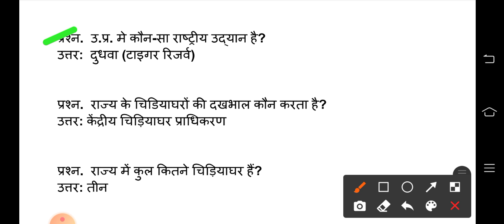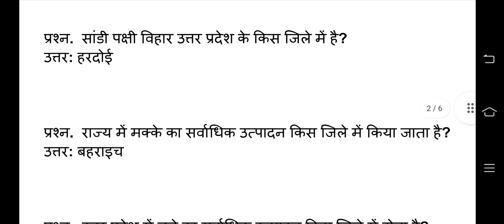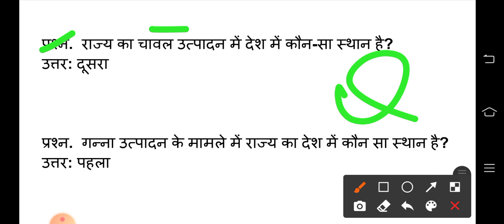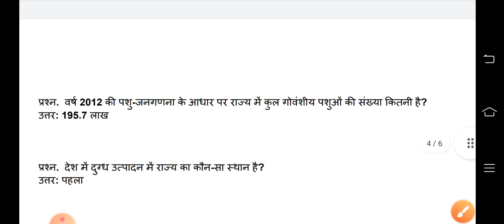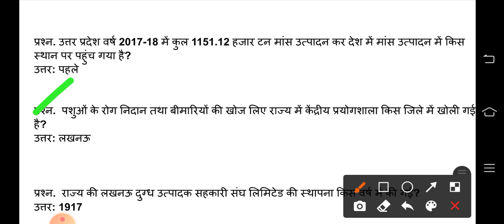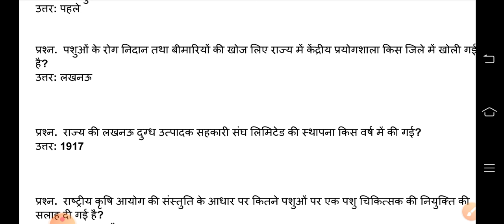uppsc staff nurse question | uppsc staff nurse solved paper | uppsc staff nurse exam preparation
uppsc staff nurse solved paper 2017 | uppsc staff nurse previous year question paper in hindi | up cho questions and answers | up cho answer key 2021 | up cho exam paper 2021 |up cho exam question | up cho result 1800 post | up cho result 2021 | up cho result update today | up cho result 2800 post | cho salary । up cho salary । mp cho salary | rajasthan cho salary | haryana cho salary | bihar cho | up cho answer keys । up cho exam syllabus 2021 । up cho previous year question paper । up cho vacancy 2021. Eligibility UP CHO |

For crash course total 110+PDFs onpy in 299rs जल्दी ले लो एग्जाम के लिए समय नही बचा है
बस आज के लिए केबल 199rs

telegram pr serch kar sakte ho aap Nursing guruji and join Early

Telegram chennal 🖕🖕🖕 Click